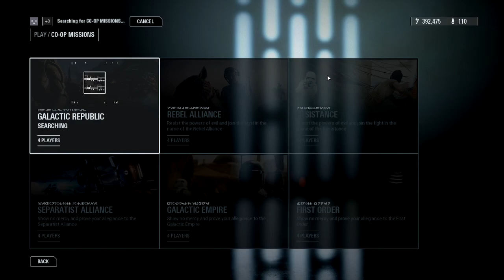Star Wars Battlefront 2 | Drunk Video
I hope you all enjoy the video of me just acting like an idiot drunk for the show.

I upload 2 time's a week, until i graduate college, which after that normal uploading will be back, make sure to subscribe when videos will be uploaded on Day's Tuesday, and Friday each week at 8 AM PST.